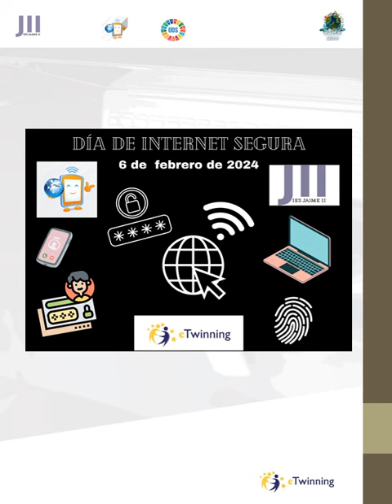DIA INTERNET SEGURA 2024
Trabajos, carteles